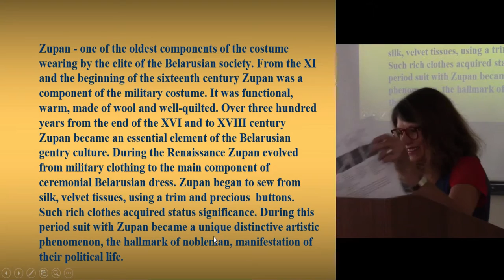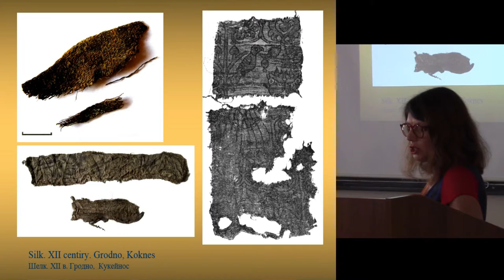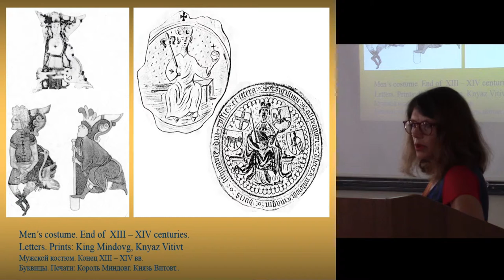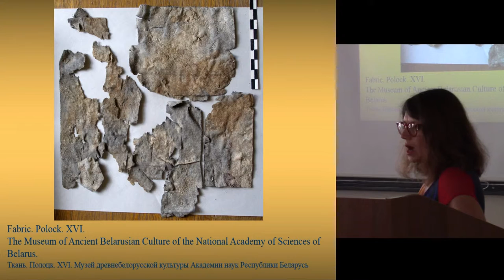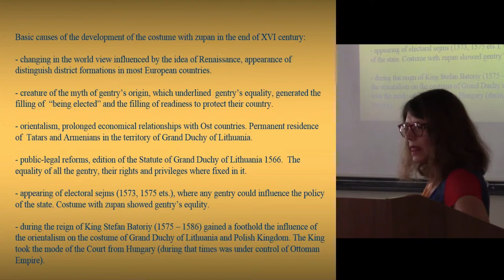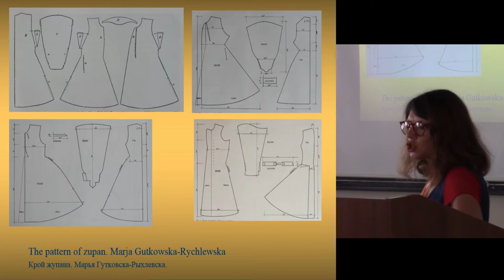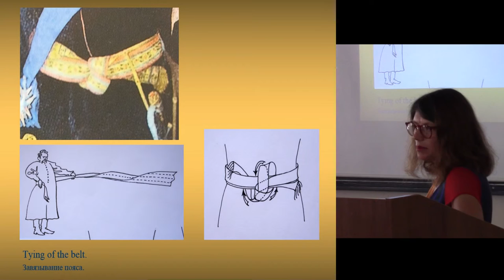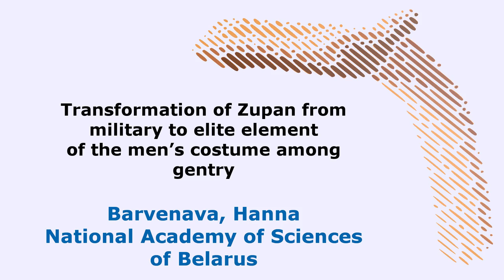Transformation of Zupan from military to elite element of the men’s costume among gentry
Zupan - one of the oldest components of the costume wearing by the elite of the Belarusian society. From the XI and the beginning of the sixteenth century Zupan was a component of the military costume, was functional, warm, made of woolen fabrics and quilted. Over three hundred years from the end of the XVI and to XVIII century Zupan became an essential element of the Belarusian gentry culture. During the Renaissance Zupan has evolved from military clothing to the main component of ceremonial Belarusian dress. Zupan began to sew from precious silk, velvet tissues, using a trim and gilded buttons. Such a rich clothes acquired status significance. During this period suit with the Zupan has become a unique distinctive artistic phenomenon, the hallmark of nobleman, manifestation of their political life.
This report will propose six major reasons for the emergence elite men’s suit with the Zupan in the sixteenth century. Among them it will be noted that rich, celebratory men’s suit was born with changes in the worldview of the gentry class in Polish-Lithuanian Commonwealth, the desire to emphasize its own peculiarities among European Community. There will also be observed evolution of the complex costume, which included Zupan. The differences between celebratory and everyday Zupan, changes of details (collar, sleeves, etc.) from the end of XVI and XVIII centuries will be presented. It will be noted that the basic principles of cutting and style of wearing Zupan remained almost unchanged for three centuries. Red, white and gray colors of Zupan were most widespread during the lifetime of the gentry’s suit.
Wearing a costume with the Zupan in Belarus during the partitions of Polish-Lithuanian Commonwealth was a symbol of nobility, patriotism, symbol of freedom. Zupan has evolved into a costume component wearable by participants of revolt for independence. After the destruction of the nobility as society class, Zupan has transformed into a retinue - Belarusian component of the traditional male costume. Today Zupan becomes a component of the Belarusian intelligentsia costume during family (weddings), and corporate events.

Author - PhD Barvenava, Hanna, National Academy of Sciences of Belarus, Minsk, Belarus (Presenting author)